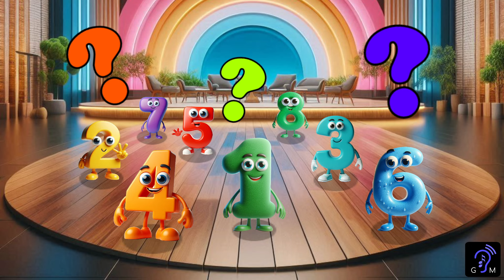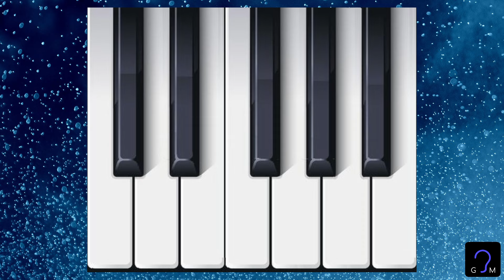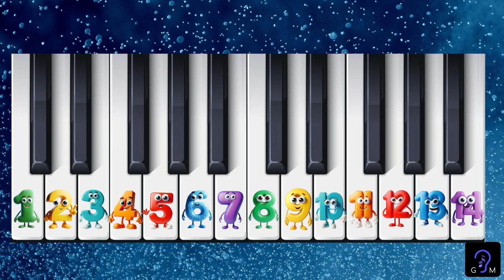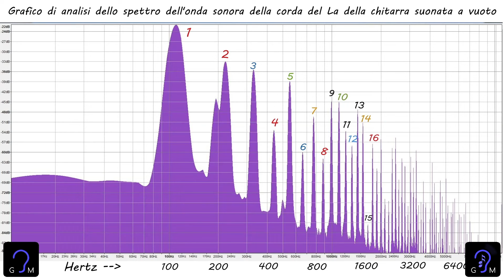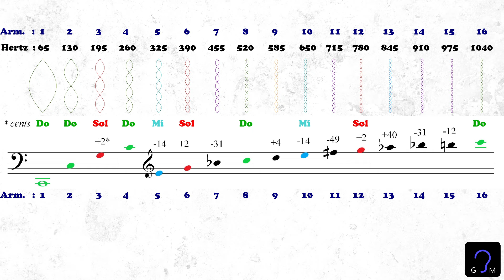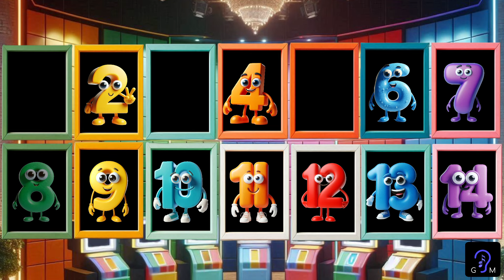L'origine degli Accordi. Ep.1: un viaggio fra Armonia e Genetica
Perchè gli accordi hanno un carattere sonoro e trasmettono al nostro orecchio delle sensazioni che li rendono unici ? In questo viaggio immaginario fra Scienza, Armonia musicale e Genetica musicale scopriremo perchè gli accordi suonano come suonano e in che modo le caratteristiche delle loro onde sonore e l'armonia musicale siano strettamente collegati fra loro
In questa prima puntata di una serie di video dedicati ai segreti degli accordi vedremo che cosa succede quando gli intervalli musicali si incontrano, si conoscono, entrano in sintonia e mescolano i loro "Geni Armonici" per dare vita ad un accordo.
Partiremo dal caso più semplice, che vede protagonisti due intervalli musicali molto speciali che hanno dentro di se delle “istruzioni armoniche” che sono le fondamenta per costruire il particolare carattere e le sensazioni trasmesse da un accordo di base.

Capitoli del video:
00:00 - Come nascono gli accordi?
01:21 - Che cosa sono gli intervalli musicali?
02:15 - Consonanze e dissonanze
03:00 - Le fondamenta "sonore" degli accordi: gli armonici
04:46 - Il primo vero vincitore
05:36 - Il secondo vincitore
05:56 - L'accordo più consonante della musica tonale
06:22 - Premiazione !
06:41 - Nella prossima puntata ...